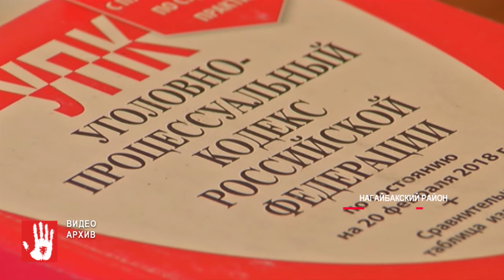Семья погибшего школьника получит компенсацию